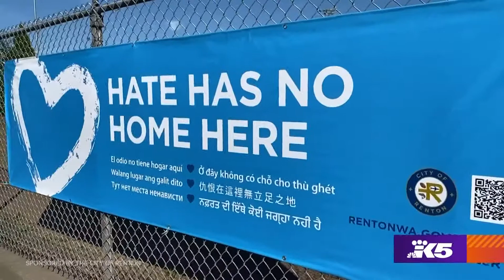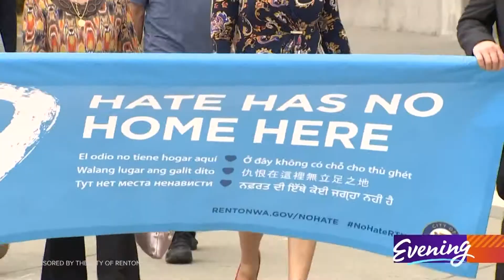Renton launches 'Hate Has No Home Here' campaign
The city of Renton has a message: Hate Has No Home Here. It’s part of a national movement that started in Chicago and has since spread to other cities across the country.

Renton adopted the campaign in June in response to hate crimes in the city. Recently, community leaders came together to record a series of videos sharing what the campaign means to them.

“The hate has no home here campaign is very special to me because it helps our neighborhoods declare that it's a safe place,” resident Vasudha Sharma said.

Sharma moved to Renton 12 years ago and proudly calls the city home. She says the community has been welcoming and wants to make sure that kindness is extended to everyone.

“Renton is one of the most diverse communities in the entire Puget Sound region, actually in the nation,” Renton Mayor Armondo Pavone said. “It's something that we embrace and really lean into. So making sure that all of our community feels a part of what's going on in the city is really important to us.”
Banners, flyers, and yard signs have started popping up across town. Each one signaling that hateful actions against others won’t be tolerated.

“This is going to set the stage for us to be welcoming and we're going to live with the fact that we don't have to hate each other, Deputy Public Affairs Manager Preeti Shridhar said. “The city is about no barriers. The city is about inclusion and equity. And at the end of the day, the city is about love.”

If you'd like to join the "Hate Has No Home Here" campaign, the city has designs for posters, flyers, and yard signs available to download.